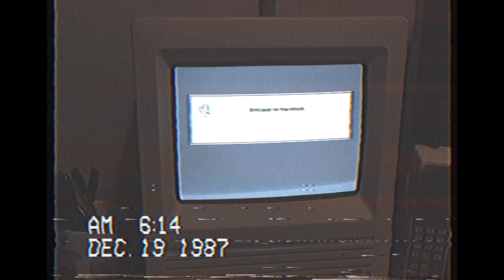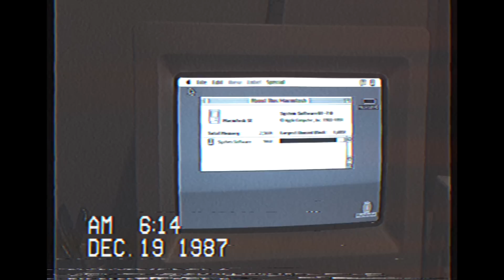1987 Macintosh SE Bootup VHS Style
So my Macintosh SE arrived yesterday and I thought I would do a quick boot up video in a 1980s style, courtesy of the VHScam app for iPhone.